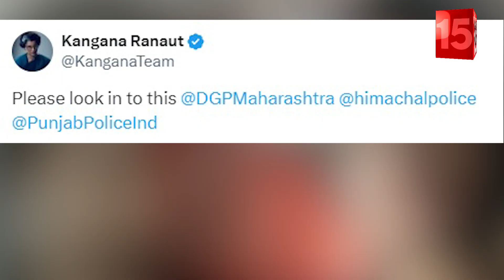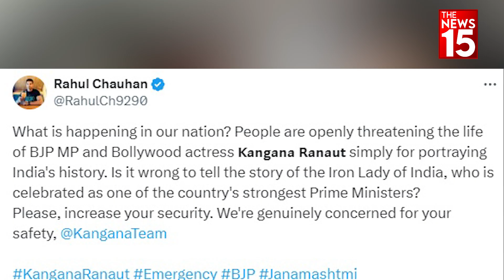Kangana की फिल्म पर शुरू हुआ बवाल, जान से मारने की मिली खुली धमकी! | Bollywood | Emergency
बॉलीवुड अभिनेत्री और बीजेपी सांसद कंगना रनौत इन दिनों अपनी फिल्म इमरजेंसी को लेकर सुर्ख़ियों में है, इसी फिल्म पर अब कंगना को जान से मारने की धमकी मिली है, सोशल मीडिया पर कंगना रनौत को वीडियो के जरिये जान से मारने की धमकी दी गई है

Bollywood actress and BJP MP Kangana Ranaut is in the headlines these days for her film Emergency, Kangana has now received death threats for this film, Kangana Ranaut has been threatened with death through a video on social media